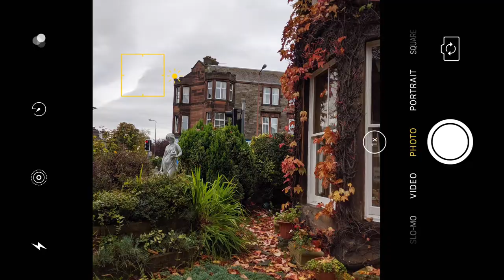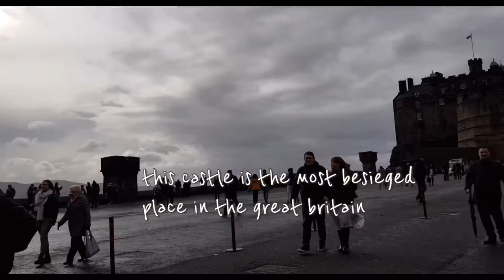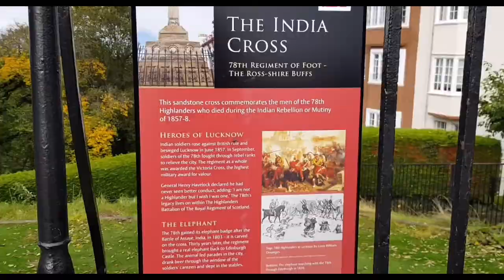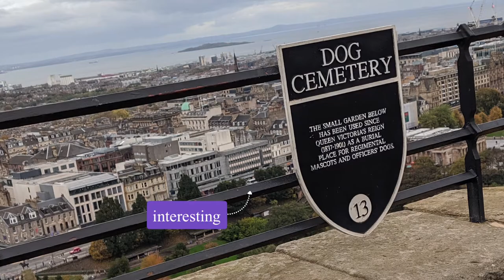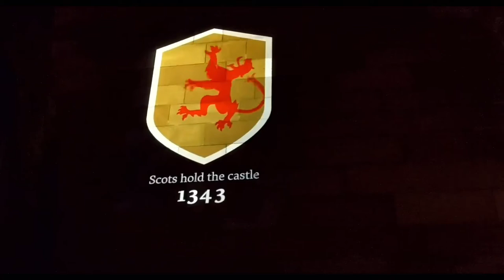My first trip to Scotland🎃 🍂 🏰| Edinburgh Castle, Princes street Gardens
Continuing my UK visit vlogs, I am sharing my weekend trip to Edinburgh, Scotland in this one.
This city is so beautiful with all the historic buildings and the greenery, it is a perfect place to hang out.
I went there on 18th Oct, 2019 and stayed on the weekend.
I hope you will enjoy this, I will also upload a part 2 :)

*Books*
Currently Reading

 All-time favorites
Harry Potter and the Philosopher's Stone
Norwegian wood
Subtle art of..

Filmed by phone
Editing software:  Filmora
Editing System: Dell
Fairy Lights for aesthetic background
Mic: Boya BYM1 Omnidirectional Lavalier Condenser Microphone
Flexible Tripod

*Beauty products I recommend*